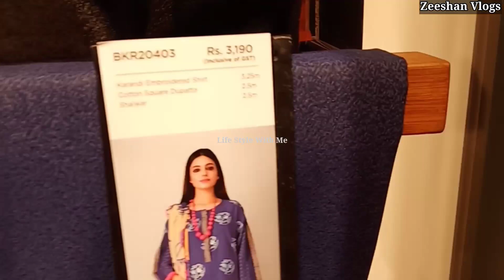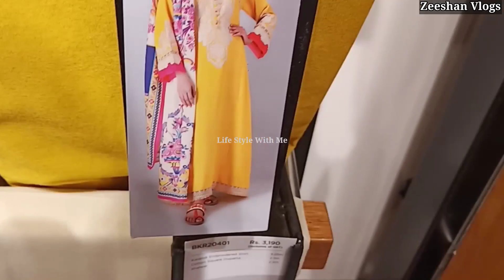Khaadi ma new kya aya hy ? | today shop visit | Zeeshan vlogs | khaadi winter 2020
In this video I will show you khaadi new winter collection 2020 with prices.

Life style with me : 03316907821